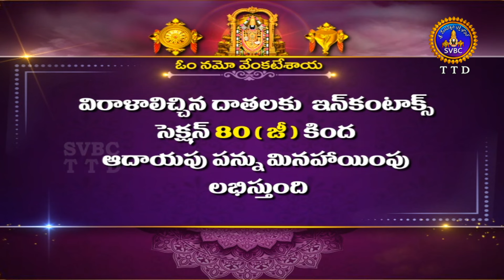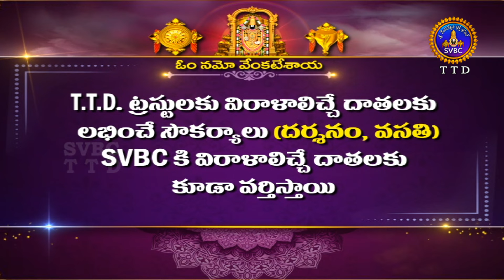వేదపారాయణం || Vedaparayanam || Tirumala || 23-11-2024 || SVBC TTD